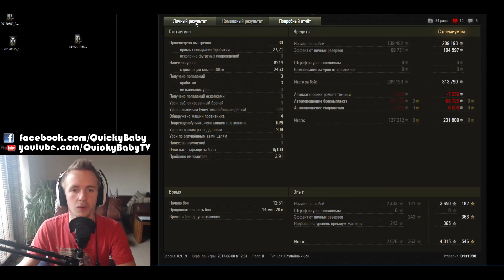World of Tanks || Blood, Sweat and Tears!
World of Tanks - Skorpion. Today D1s1990 from the RU server is going to bleed, sweat and possibly cry in his T8 German premium tank destroyer, the Skorpion.

I'm partnered with G2A, get the latest games at the best prices!
►3% cashback using MY code: ►BABY◀

Use invite code "QUICKYBABY4WOT" to get a T-127 with a 100% crew, 500 gold, 7 days premium, and a gun laying drive!